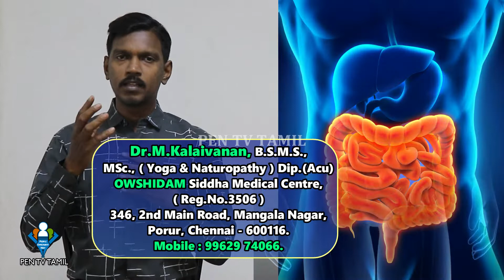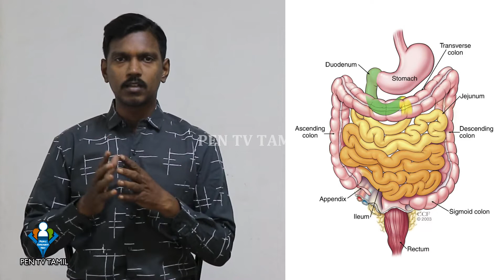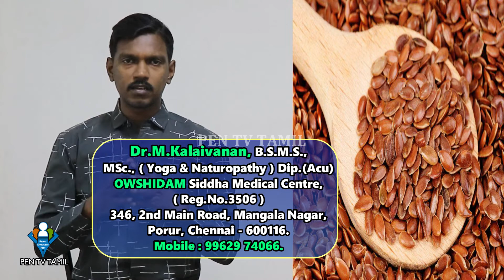சிறுகுடலை முறையாக ஆரோக்கியப்படுத்தும் முறைகள்! | Small Intestine Care @PENTVTAMIL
சிறு குடல் ஒரு சிக்கலான உறுப்பு ஆகும், மேலும் சிறு குடலின் செயல்பாட்டை பாதிக்கும் சாத்தியக்கூறுகள் மிக பெரிய அளவில் உள்ளன. எனவே சிறுகுடலை முறையாக ஆரோக்கியப்படுத்தும் முறைகளை இக்காணொளியில் காண்போம்.